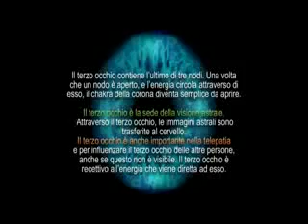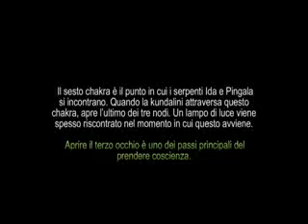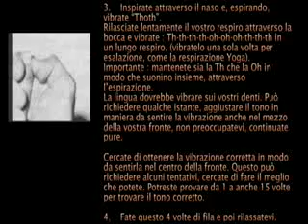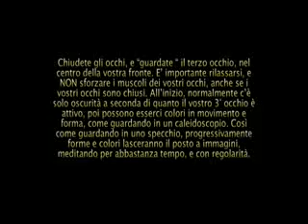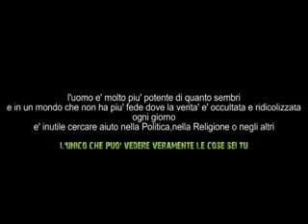Ghiandola pineale o terzo occhio [come attivarla per il risveglio della coscienza].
Piccolo esercizio per provare a riattivare la nostra ghiandola oramai atrofizzata.